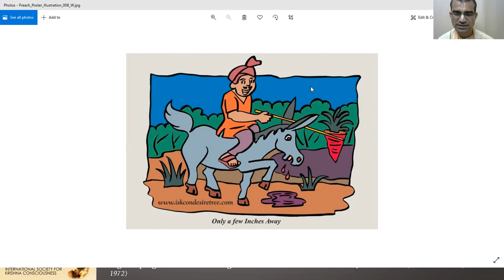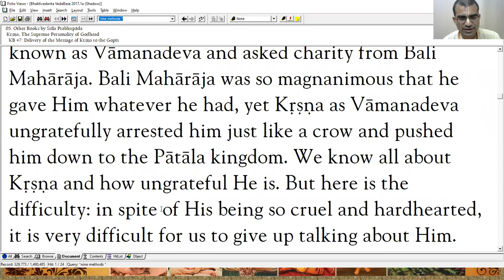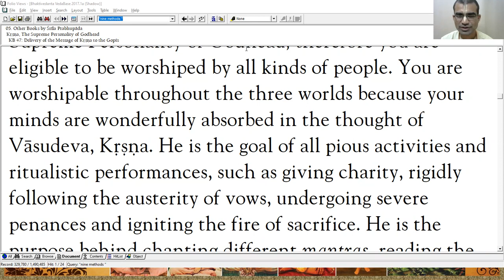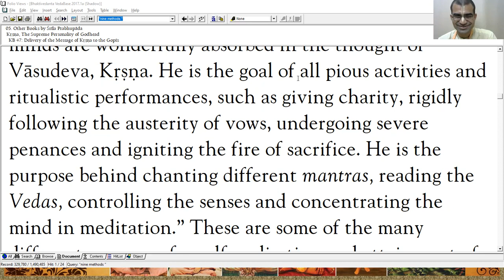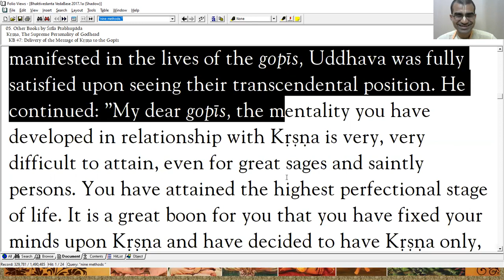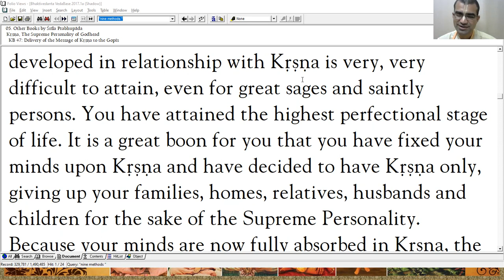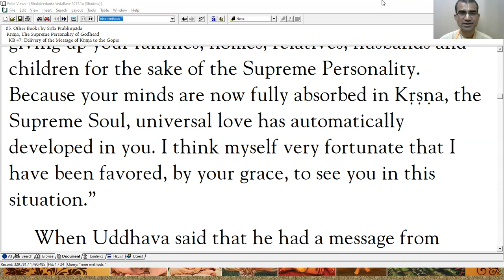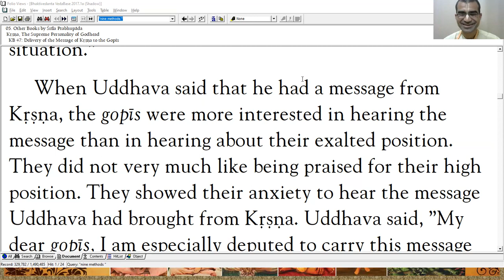Know the Gopis Greatness before Sweetness I Krishna Lila II I Thur Feb 17 2022 I e Gurukula Sessions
Before going on Externals of the activities of the people we should know how they led their lives so as they became so great. !!! See from the topmost people in the Universe, the Gopis.